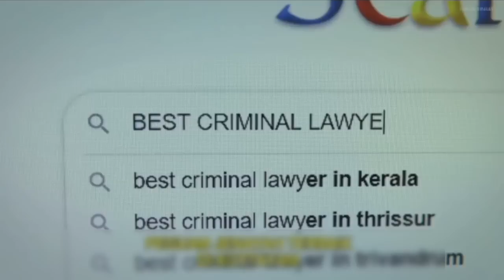දේපල ටික අයිති කර ගන්න බාල පුතා ගහපු මාස්ටර් ප්ලෑන් එක | Joji movie review Sinhala | Explained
දේපල ටික අයිති කර ගන්න බාල පුතා ගහපු මාස්ටර් ප්ලෑන් එක | Joji movie review Sinhala | Explained Sinhala | movie recap | tamil film Sinhala review | tamil film Sinhala dubbed | Tamil film Sinhala |

Movie name : Joji 2021